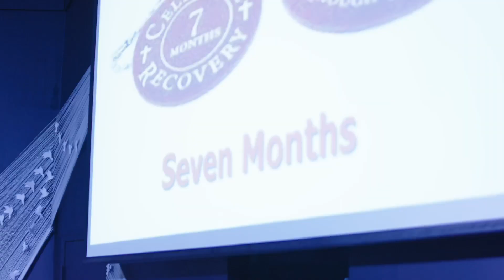"Celebrate Recovery Changed my life..." Vivian's Story (Celebrate Recovery)